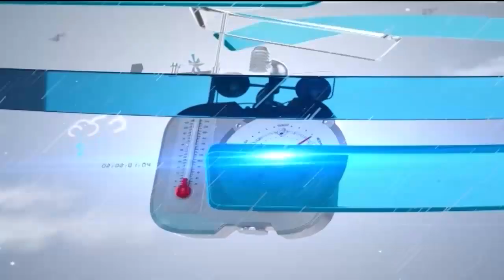Morning Show City@10 With Ana Yousaf | 1 July 2023 | City42